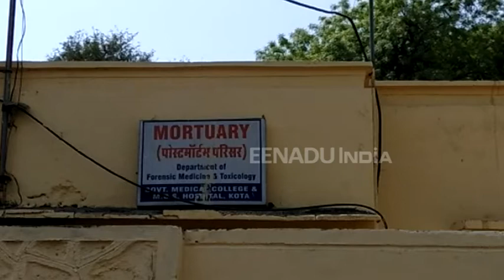बीमार युवक की मौत के बाद परिजनों का हंगामा, अस्पताल प्रशासन पर लगाया लापरवाही का आरोप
कोटा। शहर के जेके लोन अस्पताल में इलाज के दौरान युवक की मौत होने से परिजनों ने हंगामा कर दिया। डॉक्टर पर इलाज में लापरवाही का आरोप लगाते हुए परिजनों ने शव उठाने से इंनकार कर दिया। सूचना पाकर पुलिस मौके पर पहुंची और परिजनों को समझाकर मामला शांत करवाया।